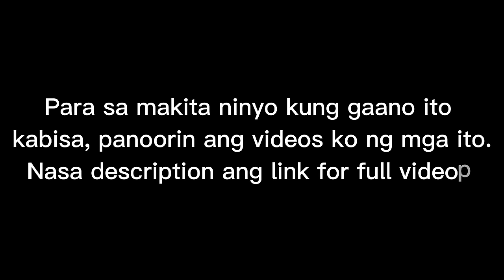LIBO-LIBONG PERA NA ANG KINITA NG DIY FISHING LURE NA ITO| COMPLETE TUTORIAL TAGALOG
Ito po ang pamain na subok na at paborito kong pamain. Dito ay makikita ang tamang combinasyon ng kulay para sa pamain ng gulyasan.